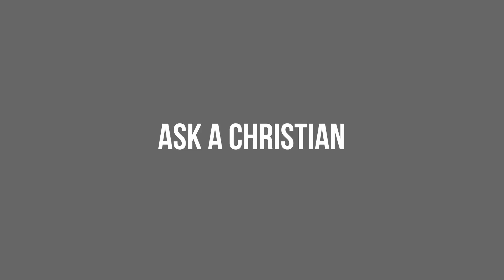Why Do The Days Of Creation Seem Out Of Order?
Q: what’s up with the creation days seeming so out of logical order? Is this not a sign that the bible is bologna?
Ahhh, thanks for your question, Joanna! And you’re right, the creation account in Genesis leaves us puzzled! How can it be that God “separated the light from the darkness” and call the evening and morning the first day(Gen. 1:4-5) if the sun was not created until Day 4? Also, is it possible that plants, that require photosynthesis for their very existence survive from day three to day 4?
Well, let me give you the rundown of what others have studied and I’ll tell you what I’m leaning toward and why. A reminded, this is an answer for those who already have some bend towards Christianity.
1. Some Jewish and Christian Scholars have suggested that the creation story is not to be read literally anyway, so we don’t have to worry about what happens or whether or not it’s even literal days or epochs of time. They say the main point is that God prepared the world to be habitable by humans, and that’s what we should focus on.
2. Another view is that the account is literal—and creation happened in 6 literaly days, but perhaps the story is not completely chronological. In this way of thinking, several puzzling problems are resolved. For example, the light/darkness and creating the celestial bodies perhaps happened at the same time—the separation of them is more stylistic than realistic.
3. Lastly, and the view that I hold is that the author, commonly understood to be Moses, was conveying literally and chronologically the history of earth’s beginnings, and that while it seems messed up and unscientific, it was telling us about God and his uniqueness among other possible powers. As always, I reserve my right to be wrong, and to change my mind based on other evidence, but here are a couple reasons  this makes sense.
A. Creation acct is meant to be read as history: Genesis 1-11 contains at least four genealogies, which are clearly meant to be read historically—linking God and his called out people, and it’s the same with the rest of Genesis.  There is no reason to believe that the author would section off the first part as myth as he is really trying to record the people groups’ beginning. Also--Jesus, Luke, Paul and others refer to Genesis as history.
B. What was God Saying by doing it this way? I think the key to understanding this are the words tohu & bohu which are translated without form and void.  When you see this you see this really cool pattern. On days 1-3 he creates forms or spaces and on days 3-6 he fills the void.
1. He is highly organized (vs theory of accidental evolutionary theory)
2. He sustains life (not the "sun god" as other religions taught)
3. He is a provider before we ask or even arrive
4. He wants a standing day of rest and a way to bless us (vs other pagan gods that would arise and demand sacrifices)
Thanks for your question, Joanna. If you’ve watched all the way to the end, thank you for your support. If you’re in the San Jose CA area and want to do in-person, non-pushy studies on the Bible or anything surrounding it, let me know. That’s it for today, wishing you joy and peace for your journey, wherever that leads you.